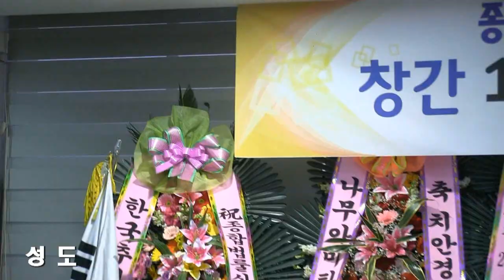초대가수 성도 - 항구마다괄세드라 (종합법률신문,치안경찰신문 창간10주년기념 화합의밤 축하공연 2017 -17.0429 경남관광호텔)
가수성도 - 항구마다괄세드라 (종합법률신문,치안경찰신문 창간10주년기념 화합의밤 축하공연 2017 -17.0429 경남관광호텔)